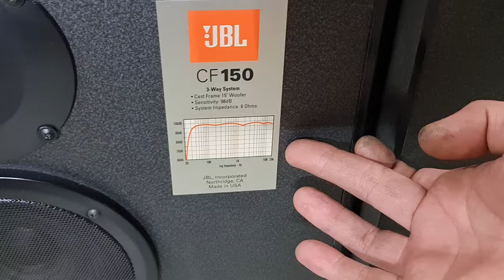Jbl cf-150 usa 🇺🇸 bát 40cm hạng nặng mạnh như sấm nghe nhạc & karaoke chuyên nghiệp đỉnh cao audio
Jbl cf-150 usa bát 40cm hạng nặng mạnh như sấm. Nghe nhạc & karaoke chuyên nghiệp đỉnh cao audio lh 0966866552